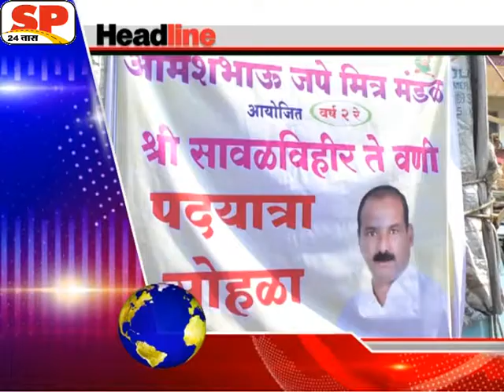हेडलाईन sp 24 news